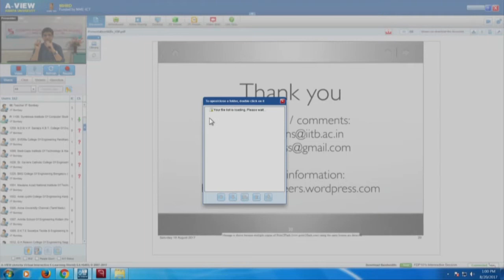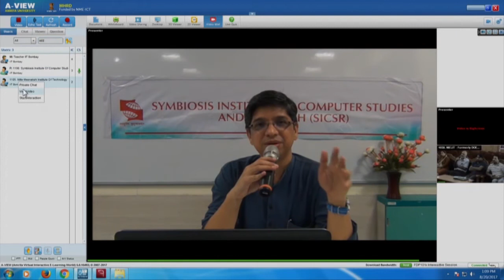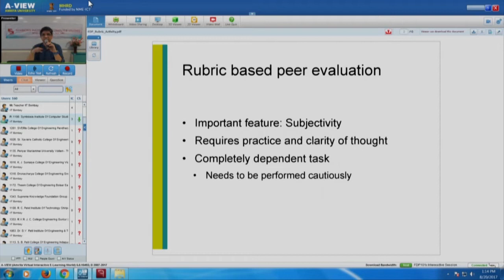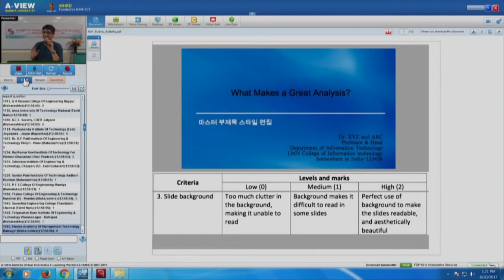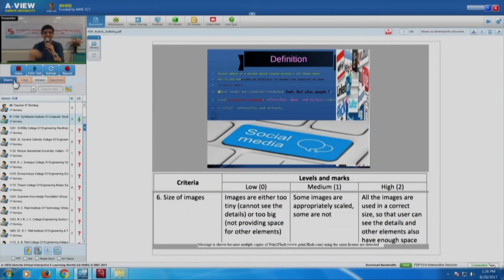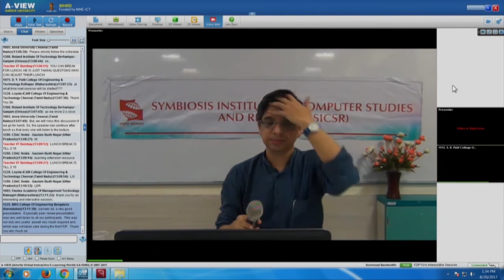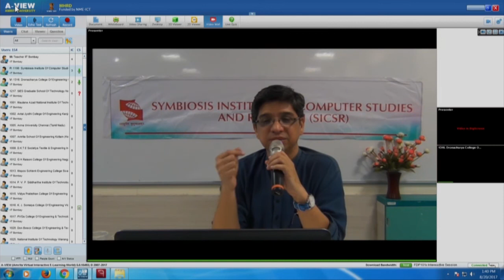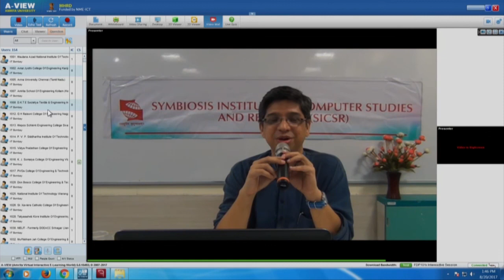FDP101x SI S005B AVIEW Interaction Session 5